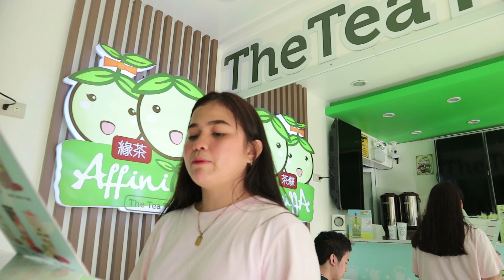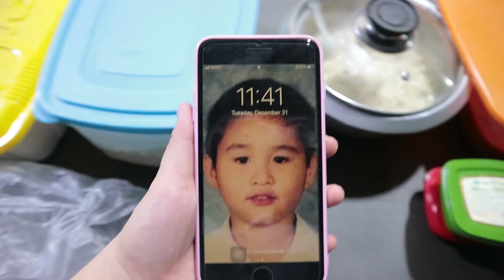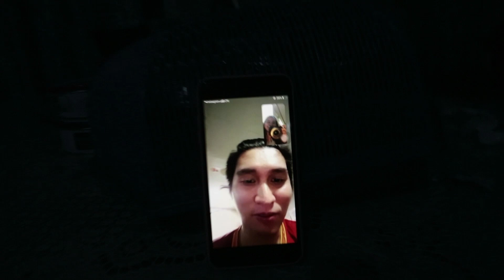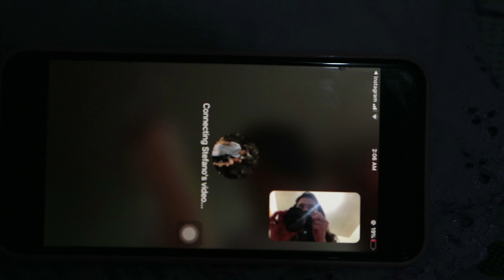OUR NEW YEAR SALUBONG!!!! 🥳